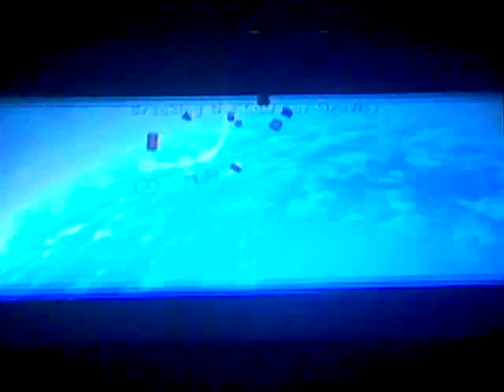Let's Play Super Mario Galaxy 2 Episode 5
LP AWESOMENESS